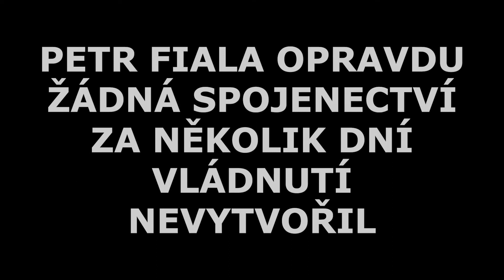Petr Fiala lže (Otázky a odpovědi z Kramářovy vily: 1. díl)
Petr Fiala se chlubí prací a úspěchy, které nejsou jeho.